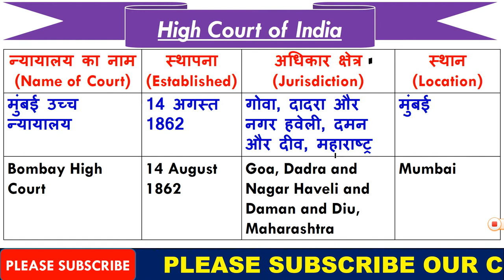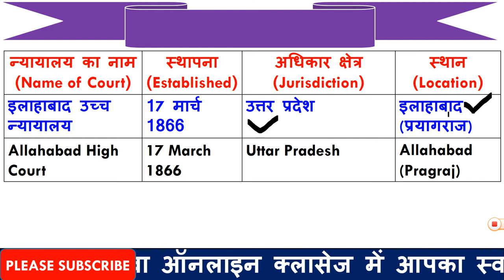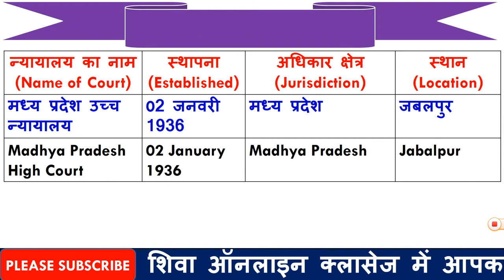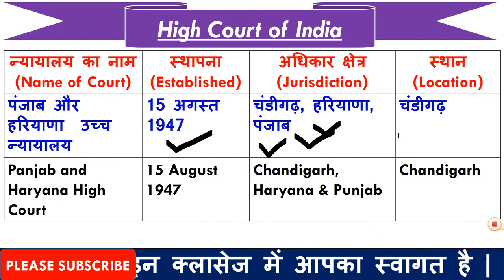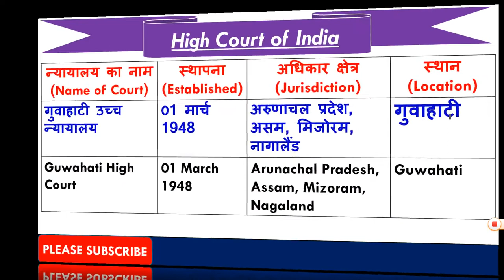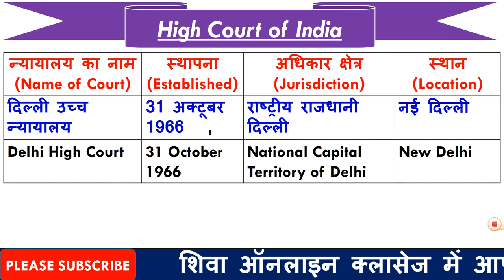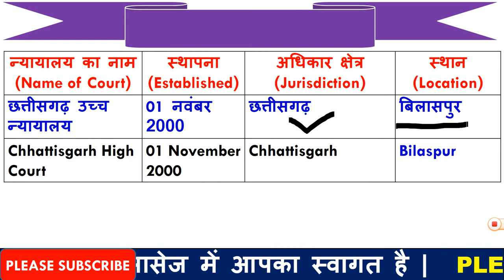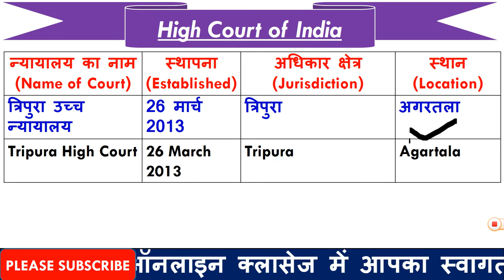High Court Related Question and Answer | Bharat me kitne high court hai | High Court Related MCQ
1  हेलो दोस्तों आज की इस वीडियो में हम बात करने बाले है, भारत के उच्च न्यायालय  (High Court) के बारे में उनकी स्थापना, अधिकार क्षेत्र,  लोकेशन और भी बहुत कुछ जो कि आपके आने बाले एग्जाम के लिए बहुत इम्पोर्टेन्ट है |

3. Link for download Detailed PDF

5. THANX  FOR  WATCHING.

6.   Join our facebook page @ShivaOnlineClasses

उच्च न्यायालय से जुड़े सभी प्रश्नो की संपूर्ण जानकारी
2020 list of high court of india with Chief Justice
Bharat me kitne High Court hai
भारत में कुल कितने उच्च न्यायालय है, स्थापना, अधिकार क्षेत्र, स्थान
high court questions by wifi study by ravi study iq 2.0
high court questions by wifi study by ravi study iq
high court questions by wifi study by utkarsh classes jodhpur
list of High court in english
today updated list of high court of india in hindi
today updated list of high court of india in english
today updated list of high court of india in hindi in 2020
2020 updated list of high court of india
high court me kitne judge hote hai
high court related questions for civil services
high court related questions for defence exam
high court related questions for all types of exams
composition of high court of india
puri details high court ki
general knowledge questions and answers of high court
general knowledge questions and answers of indian high court
list of high court in pdf
pdf of high court
high court details pdf
pdf of high court of india
highcourtof mumbai
kerala High court
high court of kerala
bengaluru High Court
Bangalore High Court
High Court of bengaluru
Arunachal Pradesh High Court
Delhi High Court
new delhi high court
high court of delhi
list of indian  high court
High Court
भारत के उच्च न्यायालय
Bharat ke uchch nyayalay
Bharat mein kul kitne uchch nyayalay
bharat ke pratham uchch nyayalay kahan sthapit kiya gaya tha
patna ka uchch nyayalay kab banaa
Patna high court
Bihar high court
जानिए,भारत में कुल कितने उच्च न्यायालय हैं?
ucch nyayalay of india
भारत के 25 उच्च न्यायालय एवं उनके मुख्य न्यायाधीशों के नाम
List of all high court and chief justice of India 2020
Judiciary of India - High Court Powers and Functions | High Court Important MCQ
भारत के सभी 25 उच्च न्यायालय के मुख्य न्यायाधीश | All High Court Chief Justice Of India |GK In Hindi
सर्वोच्च न्यायालय
SUPREME COURT
High Court | उच्च न्यायालय से जुड़े सभी प्रश्नो की संपूर्ण जानकारी
all related questions of High Court of india |
भारत में कुल कितने हाईकोर्ट है ? Bharat Mein Kul Kitne Highcourt Hai ?
Who is the present Chief Justice of High Court of India
Which is the 25th High Court in India
Who is High Court Judge 2020
List of Chief Justice of High Courts of India
Seven High Courts get new Chief Justices
Which High Court in India had the first woman chief justice
Who is the first chief justice of India Supreme Court